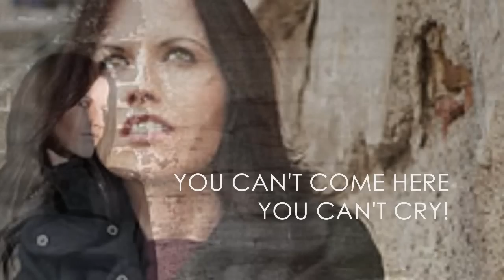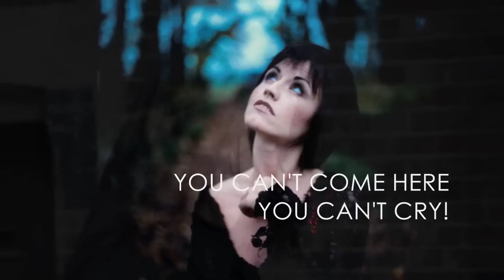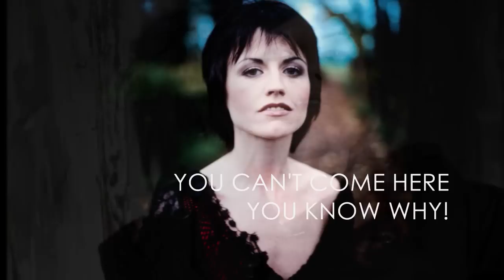Dolores O'Riordan - In The Garden (Demo Version)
LYRICS ON SCREEN. "In The Garden" is a song that originally appeared in Dolores O'Riordan's first solo album "Are You Listening?" in 2007. It's inspired by events that took place in her childhood.
"In the Garden" aparece originalmente en el primer disco solista de Dolores O'Riordan "Are You Listening?" de 2007. Está inspirada por una serie de eventos que ocurrieron en su infancia.